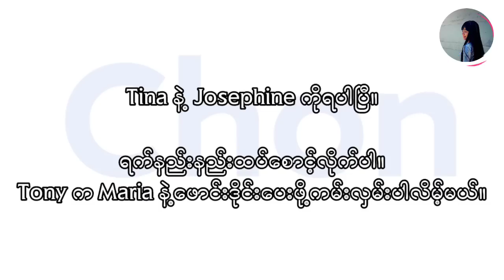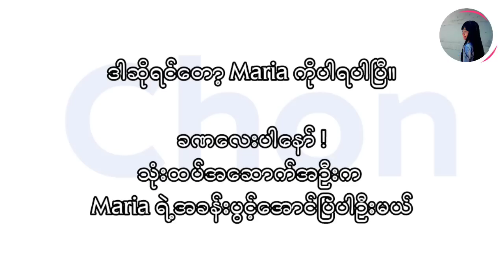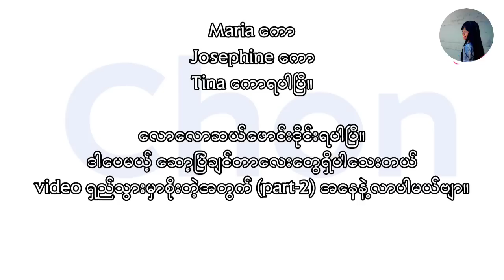Summertime Saga Tutorial For Maria,Josephine,Tina (Part-1)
"Maria, Josephine,Tina Storyline (part-1)"

Hello ❤
This is too easy guide video.
Watch this video to complete your mission and do easy storyline.

Eve Guide Link

See u next guideline.